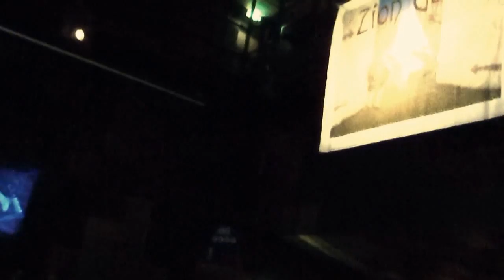GIVE JAH THE GLORY 2011 - ZION GATE Hi Fi FT.🎷SISTER CHARLOTTE ⑩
Give Jah The Glory, 04/11/2011 - Stereolux, Nantes, France
Zion Gate Hi-Fi / Ras Mc Bean / King Lorenzo / Prince Jamo / Far East / Miniman / Ras Mykha / Olivier Corre / Charlotte ...